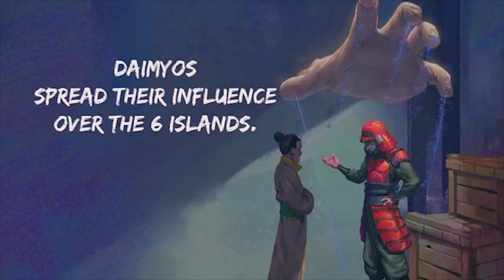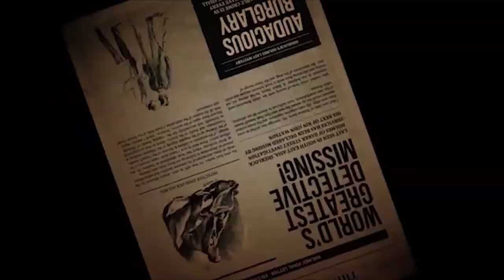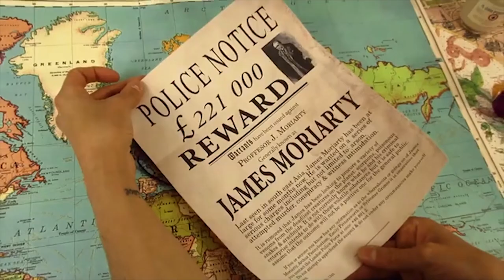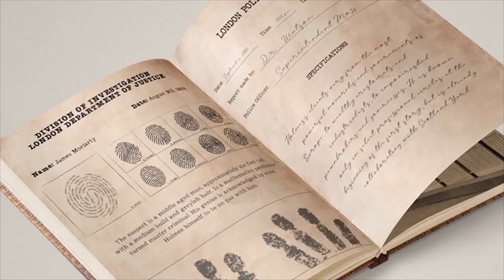Daimyo + Steven Universe | Kickstarter Pickstarter 7/20/20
Our Tabletop Gaming Kickstarter Picks This Week:

00:00 Intro
00:15 Daimyo - Rebirth of the Empire
02:45 The Fuzzies
05:06 Steven Universe: Beach-a-Palooza
06:45 Sherlock's Mysteries: Interactive Puzzle Adventure
09:09 Turris